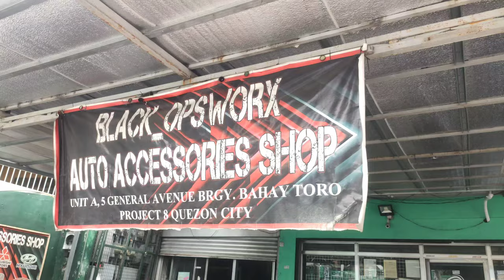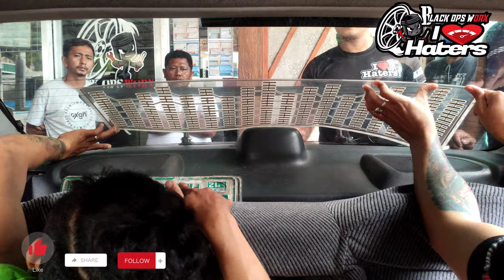How to Install Car Music Rhythm Lamp by Black Opsworx?